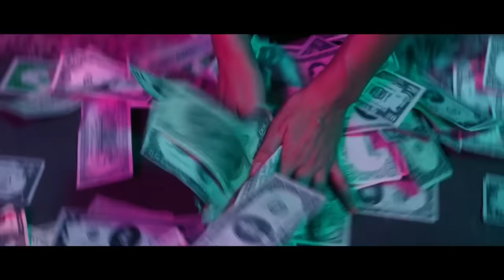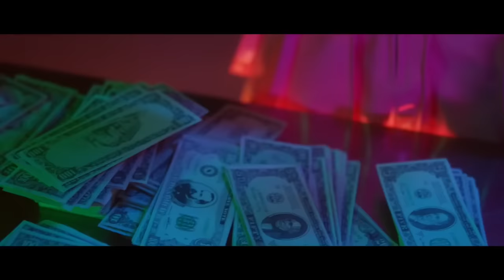Rihanna - Jump On It (feat. Theo London) (from Bright: The Album) [official Music Video]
Bright: The Album Available Now
Watch Bright exclusively on Netflix starting 12/22.

Rihanna - Jump On It (feat. Theo London) (from Bright: The Album)

Promo only

Rihanna - Jump (Club Cheval Rap Remix) FEAT. Theophilus London